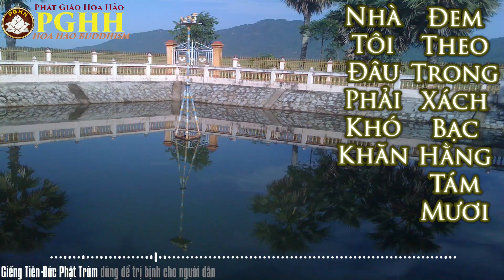Nhà Tôi Đâu Phải Khó Khăn, Đem Theo Trong Xách Bạc Hằng Tám Mươi. [Sấm Giảng của Đức Thầy]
NV PGHH thân ái kính chào toàn thể quý ông, bà, cô, bác, huynh, đệ gần xa!